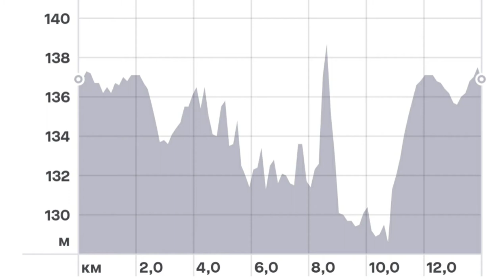Самая снежная ночь в 2021 году - велопокатушки по Твери на электрофэтбайке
Наш сайт velo69.ru - прокат туристического снаряжения, лодки, байдарки, велосипеды и электровелосипеды, фэтбайки, палатки, туристические столы и кресла, все для отдыха на природе.